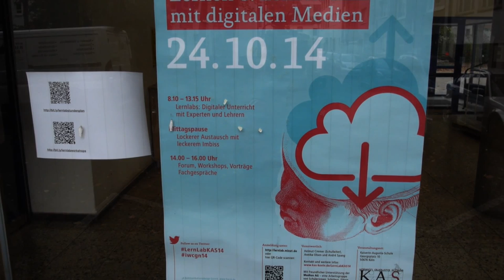LernLabKAS14, Saskia, Bob und Torsten: Bildung heute?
Saskia Esken (MdB | SPD-Bundestagsfraktion) und Bob Blume, Lehrer, im Gespräch mit Torsten Larbig. Aufgenommen am Rande des LernLabKAS14 zum Thema "Lernen & Lehren mit digitalen Medien" an der KAS Köln. Die Vornamen im Titel sind dem barcamp-typischen, temporären Du geschuldet.